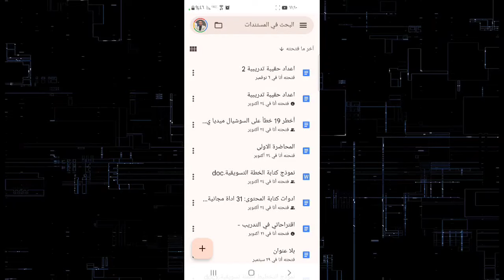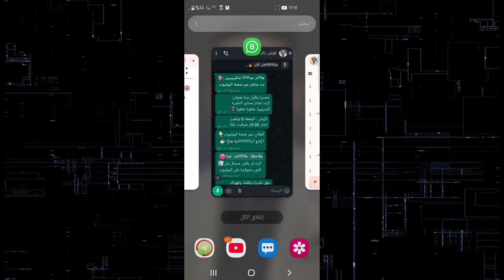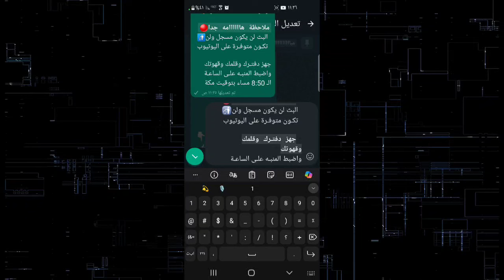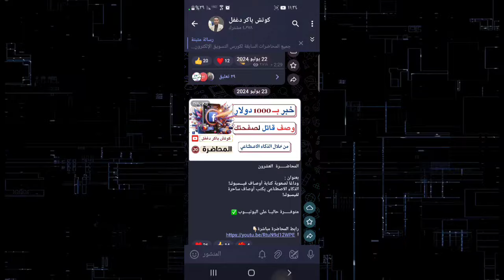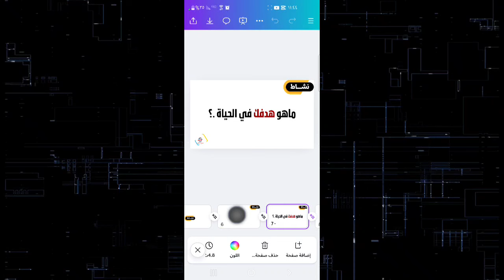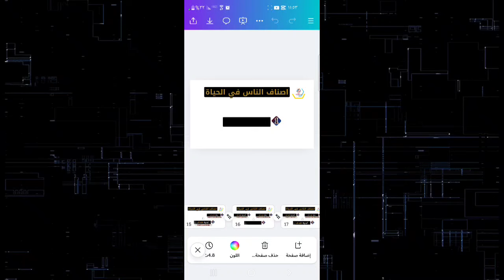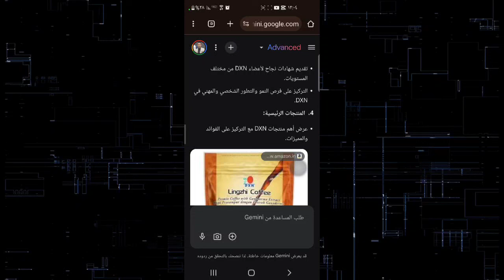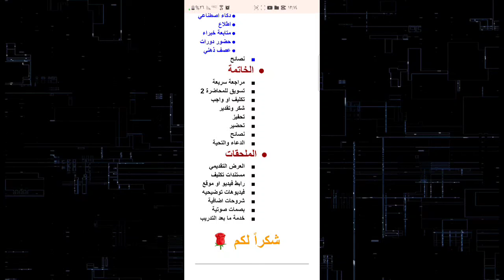كيف تصبح مدربًا محترفًا؟ 7 أسرار لتصميم حقيبة تدريبية مثالية! 🎓💼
اكتشف الأسرار السبعة لتصميم حقيبة تدريبية احترافية تضمن لك النجاح كمدرب محترف. من اختيار العنوان الجذاب إلى تصميم الغلاف الملفت، ومن إعداد المقدمة القوية إلى صياغة الخاتمة المؤثرة. سنغوص في تفاصيل إعداد الموضوع، تصميم الأنشطة التفاعلية، وإضافة الملحقات القيمة. هذا الدليل الشامل سيحولك من مدرب عادي إلى خبير تدريب مطلوب!

الكلمات الرئيسية
 كلمات بحث: مدرب محترف، حقيبة تدريبية، تصميم دورات، مهارات التدريب، إعداد محتوى تدريبي، تدريب فعال، تطوير مهني، أساليب التدريب، إدارة التدريب، تقنيات التدريب